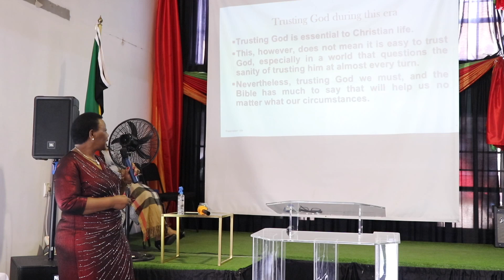Prof RP Risenga Sermon on Peace & Contentment in God | 3 September 2023